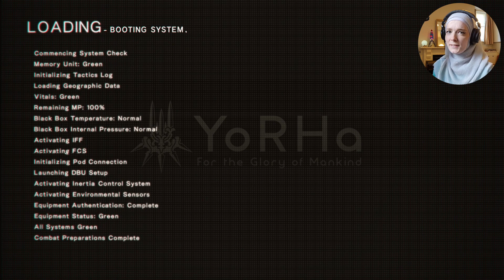Rescuing 9S | NieR: Automata | Ep. 28 | Blind Let's Play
Androids 2B and 9S successfully vanquished the Machines' maddened, Godzilla-like creation, but are separated in the resulting explosion. Alone and wounded, 2B is forced to search the rubble in an effort to find her lost friend. But with YoRHa bodies strewn across the landscape, is there any hope of finding Nines alive? With our attention elsewhere, will the mystery of A2's ominous words lie forgotten? Will YoRHa's supposed treachery be revealed too late?

In the far future, humanity is engaged in an endless war with invading aliens and their machine army. Androids 2B and 9S, members of the YoRHa Robotic Forces, embark on an epic quest 'for the glory of mankind'. Adventure and action await, and maybe a few tears, as our androids come to discover each other in a world filled with chaos and beauty.

RELEASE SCHEDULE: Tues 3pm & Fri 1pm ET

All gaming content copyright of Lucasarts.